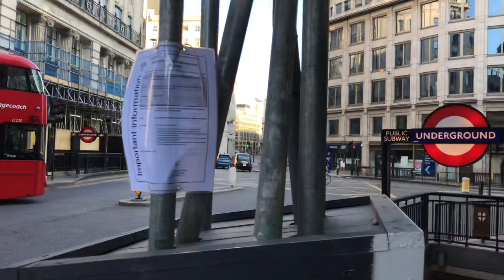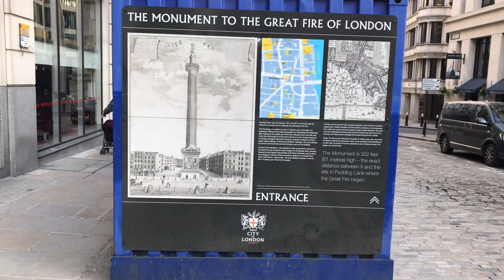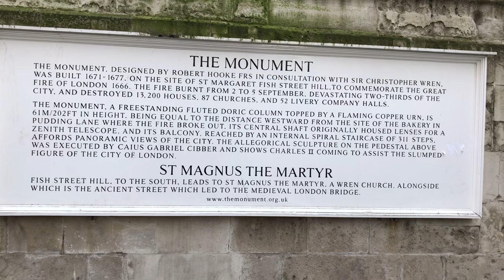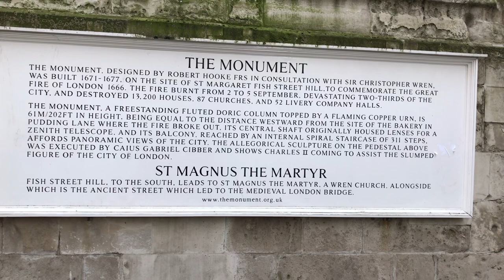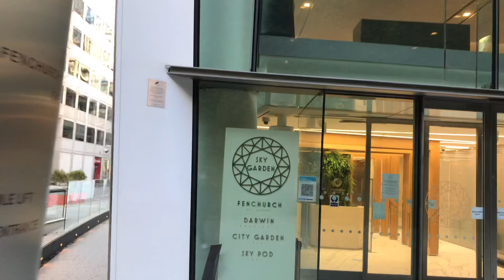Walking City of London During Lockdown get ready for commuter hell next week-London walk April 2021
Today we will take a walk through the City of London from Cannon Street to Bank of England via Monument station,Eastcheap,Gracechurch street,Cornhill.London walk April 2021

This video will show you London like you've never seen it before. Businesses are simply collapsing, retail, hospitality, entertainment, it's all disappearing at a rapid rate. The London we all remember and love, is disappearing and will never be the same again. London shocking footage.

Virtual Walking Tour 4K Video
best london walking tour
4K London Walk 2021

FILMED:   using iPhone 7 plus

ROUTE TIMESTAMPS:
00:00 City of London walk
00:53 Cannon Street Station
03:06 Cannon Street
07:33 Monument Station
08:42 King William Street
09:46 Monument Street
14:15 Fish street hill
15:25 Eastcheap
17:38 Philpot Lane
20:46 Fenchurch Street
22:09 Lime Street
24:27 Grace church Street
28:36 Cornhill
34:25 Bank Station

SIDE STAMPS
Bank of England // Royal Exchange Jewellers // Leadenhall Market // Sky Garden // Monument to the Great Fire of London // Cannon Street Raill Station // Monument Tube Station //

    Please share,comments,like,and subscrib